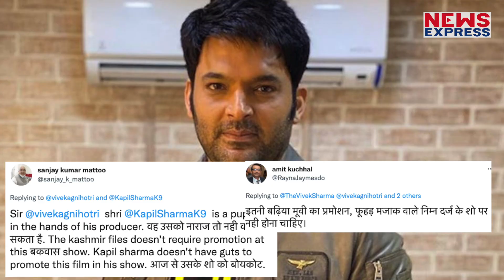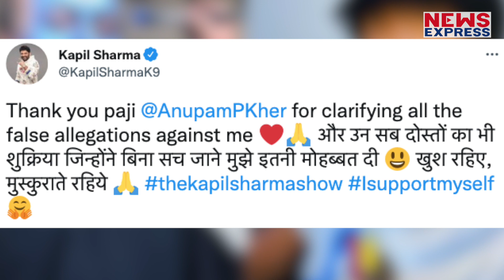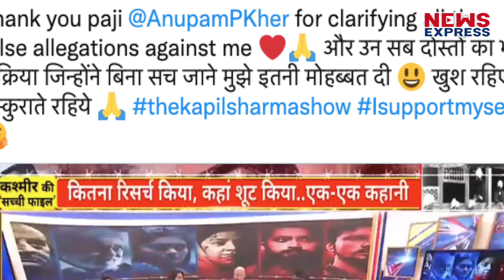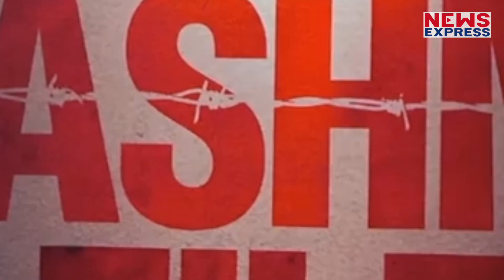The Kashmir Files: Anupam Kher ने साधा सच बताने पर Kapil Sharma को लगाई फटकार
लगता है कॉमेडियन कपिल शर्मा का टाइम इनदिनों कुछ अच्छा नहीं चल रहा है, तभी तो वो बार बार विवादों में फँसते जा रहे हैं...इस बार कपिल शर्मा अधूरा सच बताकर बॉलीवुड एक्टर अनुपम खेर के निशाने पर आ गए हैं. और अनुपम खेर ने कमेडियन को सबके सामने दी धो डाला.